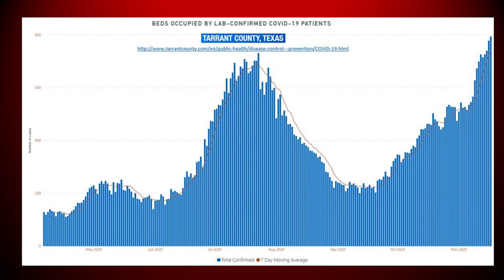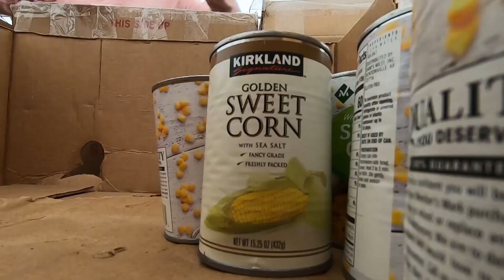Arlington Mayor Urges Residents to Be Healthy & Safe This Thanksgiving